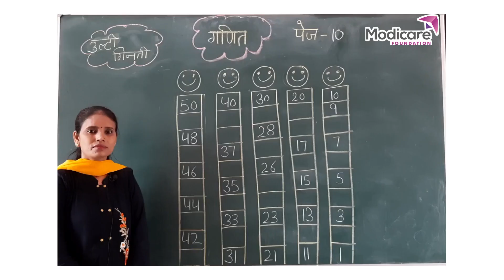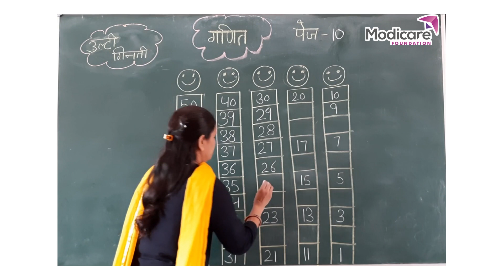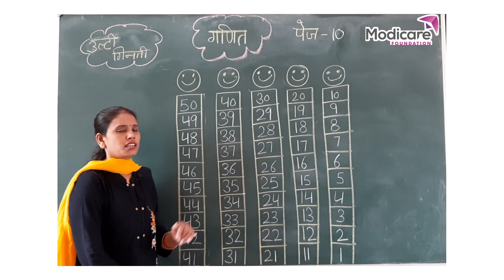Reverse Counting Solution | उल्टी गिनती हल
After watching this video children will be able to check if they have written in correct order.